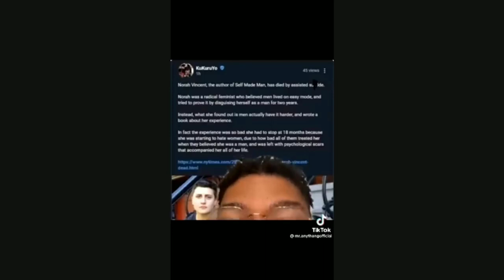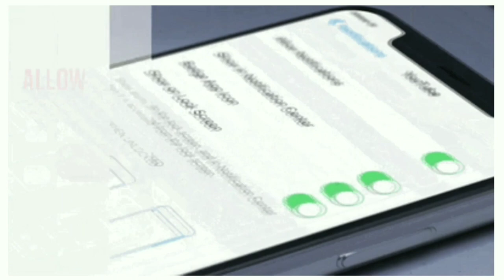Feminist Lives As A Man To Prove Men Wrong - { Reaction } - Replicantphish